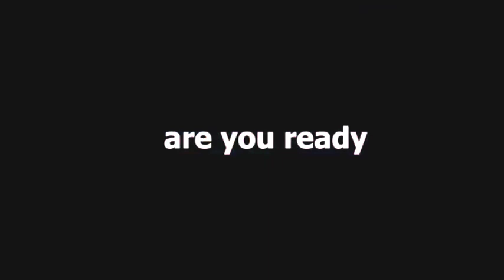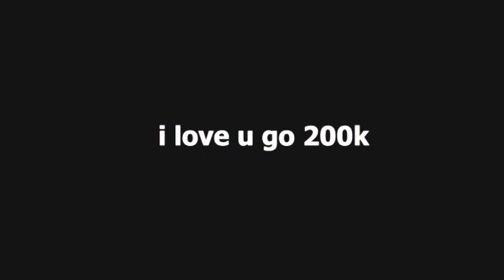WTF WHITE444 NEW TRICK IN TRAINING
BLACK444

WHITE44

pal do nobru.

nobru e ceral.

nobru e milh

nobru o coringa.

nooru entrevista

é nobru

e nobruh.

é nabru apelão

nobru á xingado,

nobru étrollado.

nooru é bolacha ou biscoito,

nabru é hackeado ao viva.

é notru jogando free fire,

nobru funk.

nobru ff.

nobru falando nabru papelão

nobru falando

ff nobru..

ff naaru live

If nobru funk

ff nobru cs. nobru gla, nobru gta rp. nobru gta 5,

nobru gado. nobru ganhando premio. nobru gta v.. nobru gritando ave maria doida. nobru gernidao aviao

nobrug

nobru jogando g slow g nobru. robiurack nobru highlights.

nobru hud..

nobru historia.

nobru humilde nobru hack top global, nobru haje. nobru hackeado ao vivo,

nobru id.

nobru iphone.

nobru imitador.

nobru incubadora. nabru usa hack nobru imitando a vovô.

nobru irma

nobru jogando nobru jogando gta. nooru jogando among us. nobru jogando futebal.

nobru jogando com anitta. jogando contra squad. dj nobru dj nabru da sul dj nobruh, funk do nabruj

nobru

x tuts tuts nobru nobru ke y ventania nobru kondzilla.

nobru kalahari.

nobru kita..

nobru kof.

nobru kelly

nobru kills.

nobru loud;

nobru live agora nobru lomotif. nobru leva branca.

nobru loud babi nouru lixo el gato vs nobru nobru faz ol

copa nobiul,

nobru musica.

nobru morreu.

nobru marre pra hack.

naaru meme

nobru mvp.

nobru milando, nobru tente nrir,

nobru n ajuda bin, nobru n tá jogando, nobru oficial,

nobru online. nobru ph juliana nabru oi

nobru o famoso 3 capa nobru ontem. nobru o melhor do mundo. o nobru jogando free fire. o nobru jogando, o nobru apelão,

o nobru jogando qta.

a nobruh morreu.

o nabzu morreu o nauru usa hack o nobru chorando, nobru falando ai ó.

nobru ppp,

nobru papelão,

nobru pai.

nobru premiação.

nobru parodia. nobru pegando desafiante nessa temporada. nobru passando vergonha na live nobru pegando mestre contra squad

nobrux1 com anilla.

natividade x nobru. anitta x nobru. blake 444 x nobru.

nobru yoda

nobru ygorx.

nobru ytpbr.

nobru yelo.

nobruh

PROPLAYERNÃO RECONHECIDO

CORINTHIANSFREE FIRE

BDL Tag

power of my self confident xiaomi para samsung a3 a5 a6 a7 j2 j5 j7 s5 s6 s7 s9 a10 a20 a30 a50 a70,

power of my self confident song, power of my self confidence free fire, power of my self confidence ff.

power of my self confidence,

power of my self confidence song

# OFFICIAL TRAILER HOWTOGETFREEDRAGONSCALE #100

% WORKING TRICK